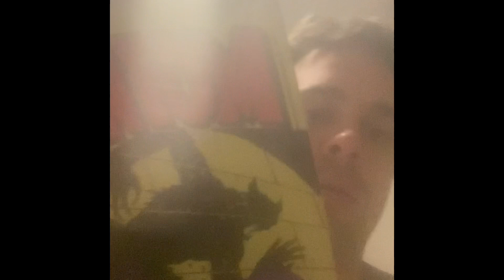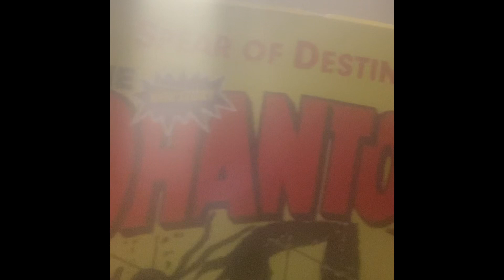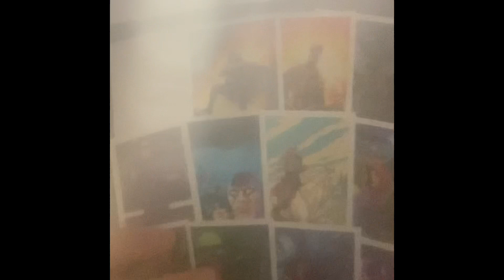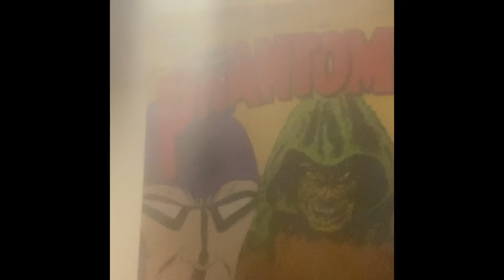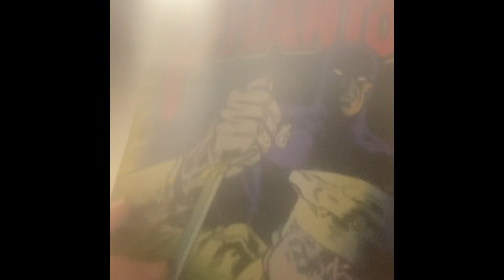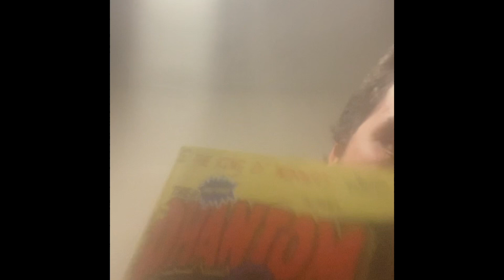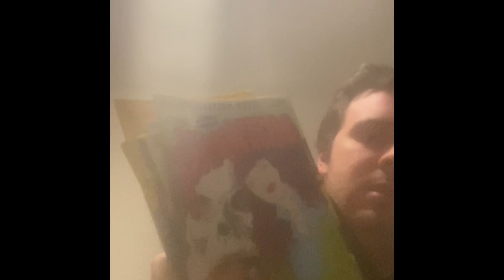My phantom collection 12